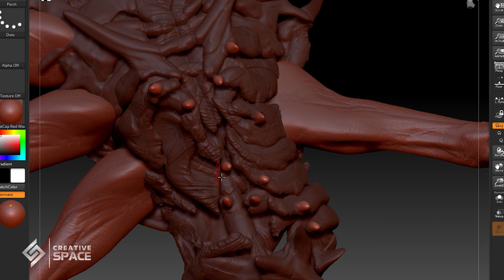How to Make Haunted Hospital Diorama / Creepy Diorama / Diorama Building / Creative Space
I Made a Haunted Hospital Diorama